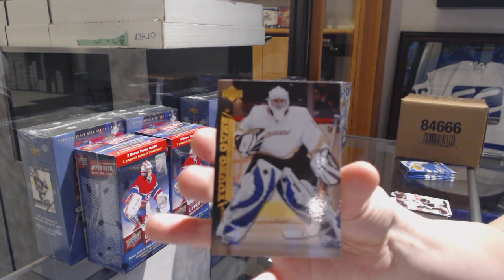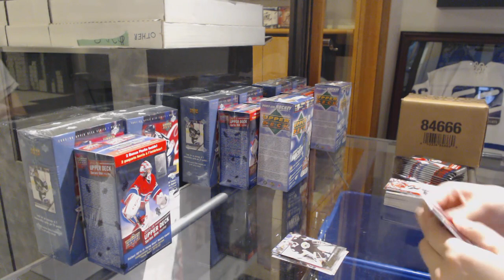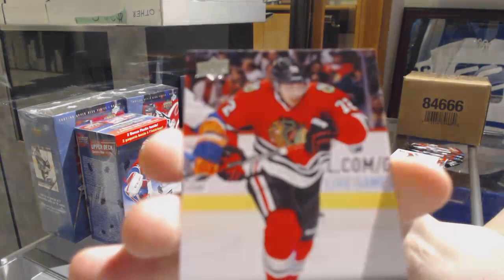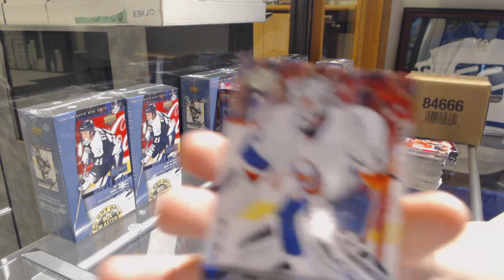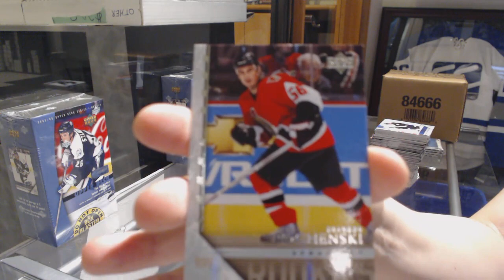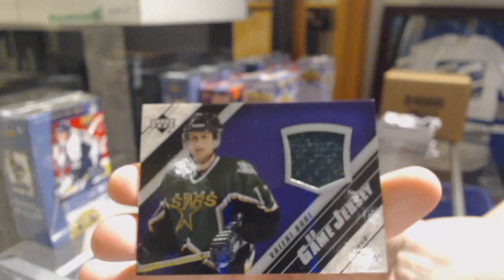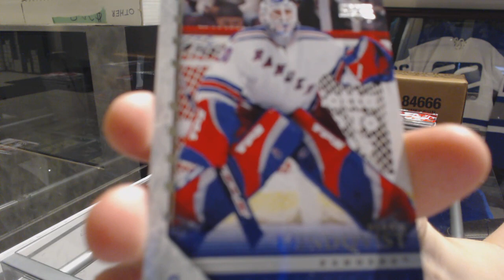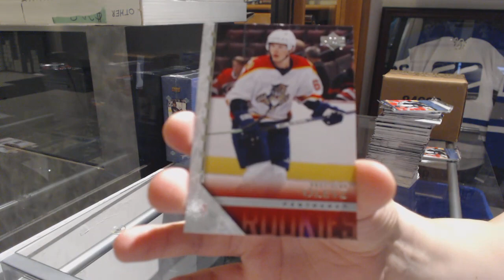Multiple Year Upper Deck Series 1 Blasters Hockey 5 Box Break - C&C GB #9479